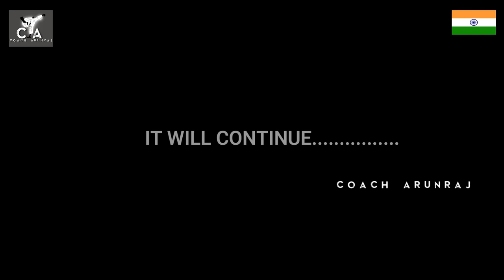🇮🇳🥋கராத்தே/🤫😱TRADITIONAL KARATE/ TUTORIAL EPISODE 2/TAMIL ONLINE CLASSES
Karate online Training
Tutorial Episode 2.

learn it and do regular practice in HOME.

Tutorial class episode 2,
Comment your valuable feedback on YouTube. Thank you.